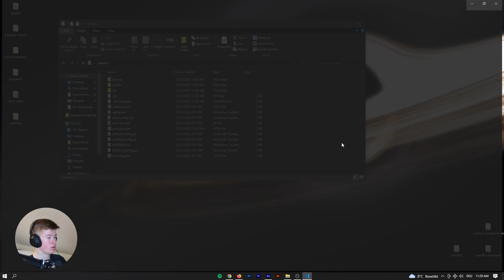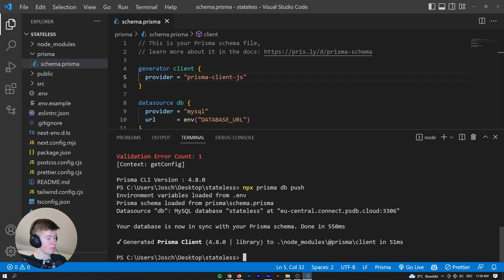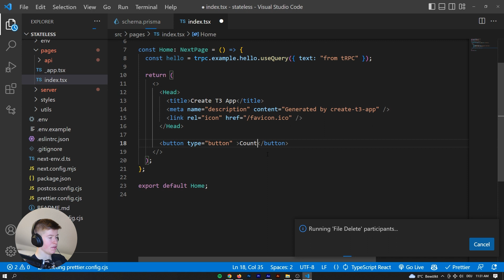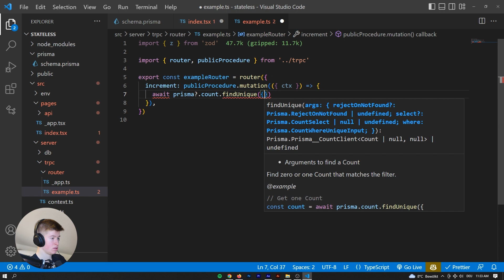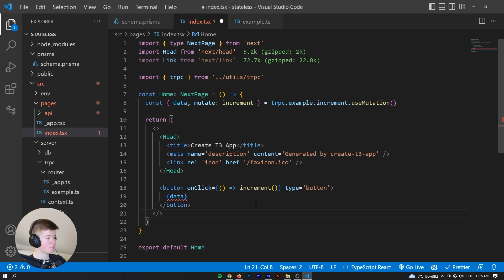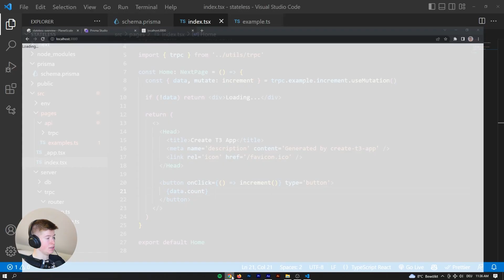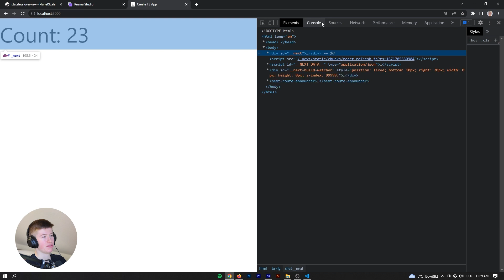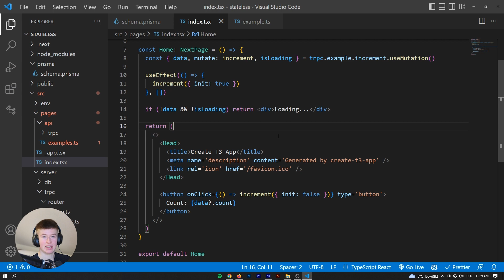Keeping Track of State Without useState in React - Does That Work?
Keeping Track of State Without useState in React - Does That Work? Instead of using state, we'll store the data in realtime into a database and then display that data on the frontend. Of course, we are relying on state "to some degree" in an abstract way using tRPC, but I think you get the point.

I was quite surprised at how well it worked in the end!